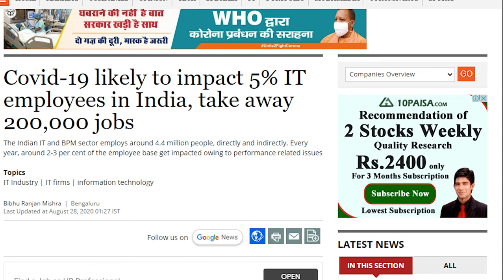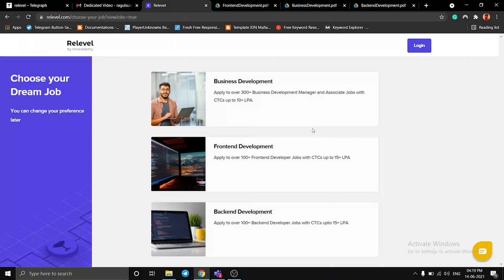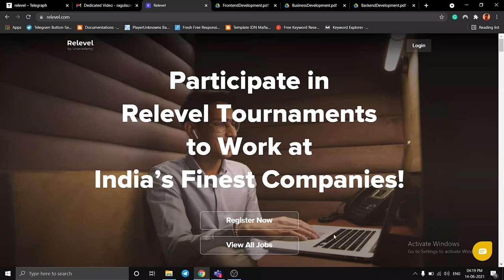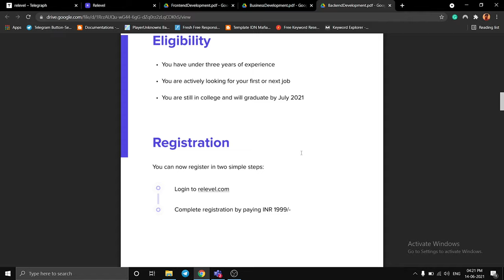How to get placed even in pandemic situation? | Tamil | IT Firm sales Job opening | Software opening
lot of people ask me how to get placed in a company in this pandamic situatin. Getting placed in software companies is a dream come true and if you love the job you do you are in your heaven. Now the situation is actually favourable to people who are in search of jobs. There is a lot of Job opening in Tamil Nadu and all over India as well. Here is a tip on how to get placed easily and with basic knowledge.

There are 3 Tournaments being conducted:  Check the syllabus and details in this link

There are 2 Rounds in every tournament:

Prelims (contains 3 Challenges)

Mains (contains 2 Challenges)

If you clear the Mains, you will get mentoring sessions from the Relevel team to help you with clearing the Company interviews